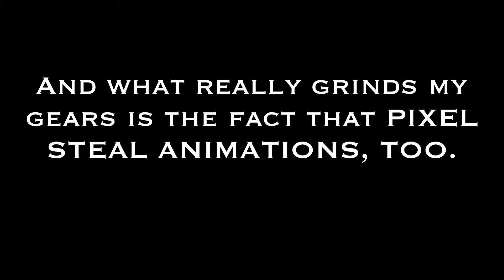Exposing Tracers: Pixel Sans Real Wife and GF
I hate this motherfucker
i hate her so much
no witchhunting tho